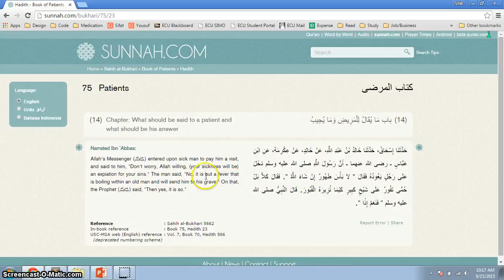Hadith Sickness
What did the Messenger of Allah (SAWS) said to the old man going through high fever.